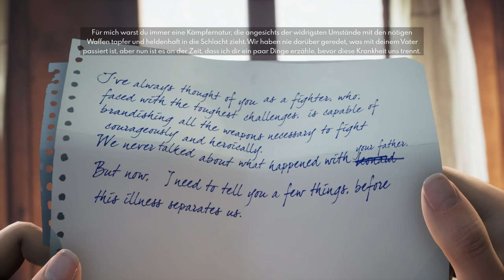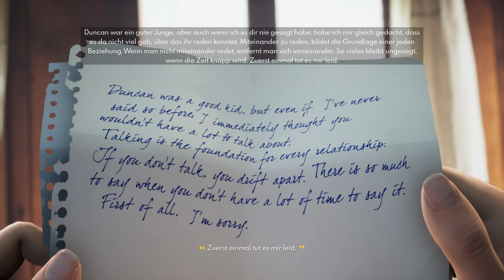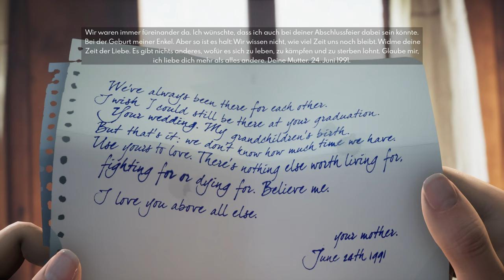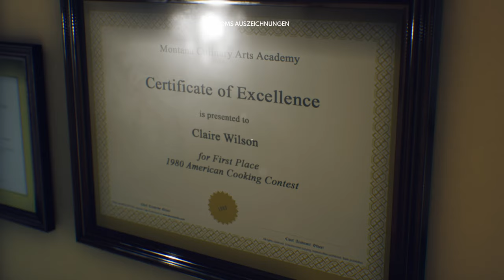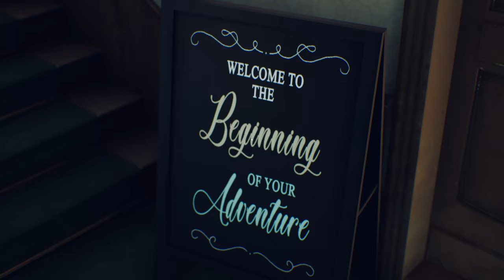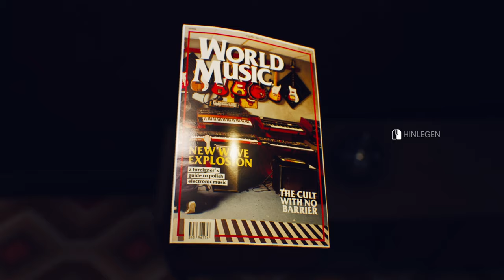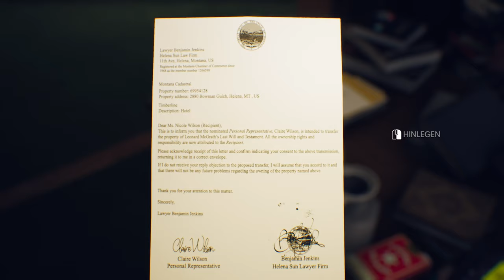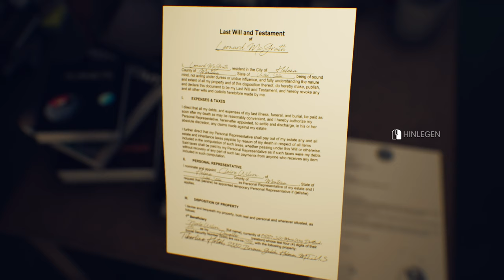The Suicide of Rachel Foster 🦋 01: Die Geschichte einer Familentragödie